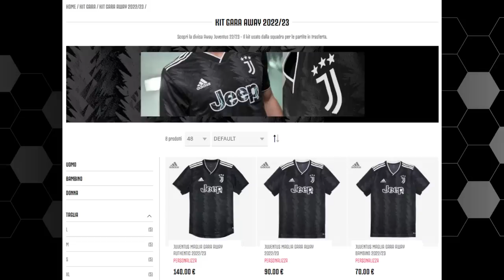TRE ACQUISTI e una MAREA di CESSIONI: ecco le mie paure e i miei desideri sul mercato della Juventus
Pogba, Di Maria e Bremer: e adesso chi arriva?
Ma soprattutto, chi parte?
La Juventus è in viaggio per gli USA e ha svelato la nuova maglia Away.
Attenzione a Morata, Zaniolo e Acerbi.